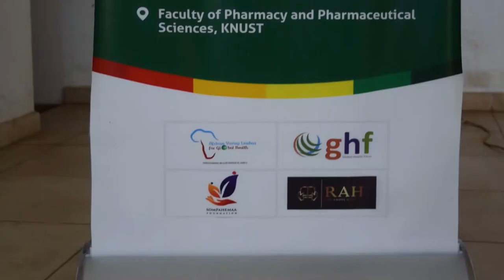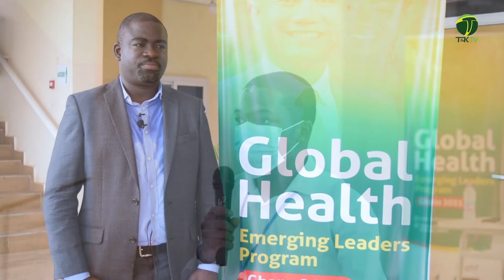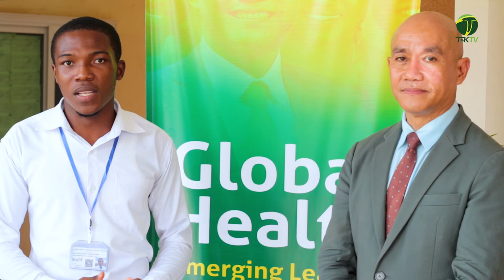Global Health Emerging Leaders Program 2021 held at KNUST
African Youth Leadership For Global Health in Collaboration with Global Health Focus organizes Global Health Emerging Leadership Program